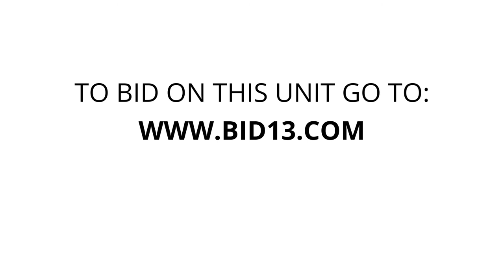U-Stor - Rockwell - Unit 242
dresser, mattresses, Coffee/table, Fishing/Rod, RC/Car, misc.